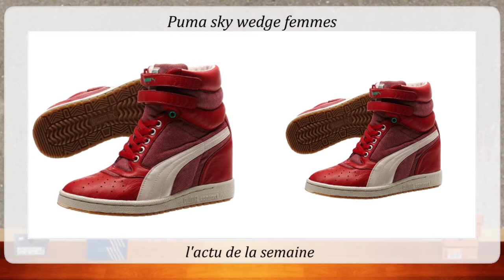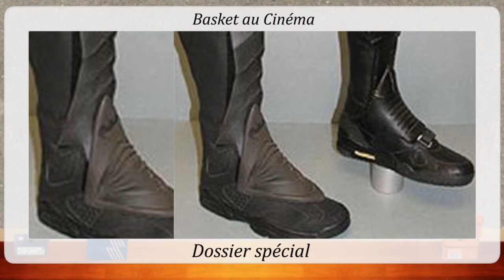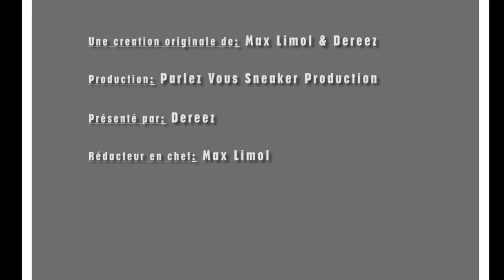Parlez Vous Sneaker 25 mai 2013 L'actu de la Basket